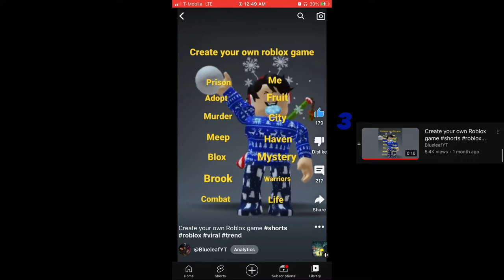Best of BlueleafYT ( Top 15 Videos ) 2022 Flashback!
Happy New year everyone! its 2023

this video is about Top 15 Videos of all times, The most awesome content in 2022
remembering 2022 flashback videos that we have done/watched together!

AJR - Worlds Smallest Violin
Pogo - Forget
Disco Disco Party Party